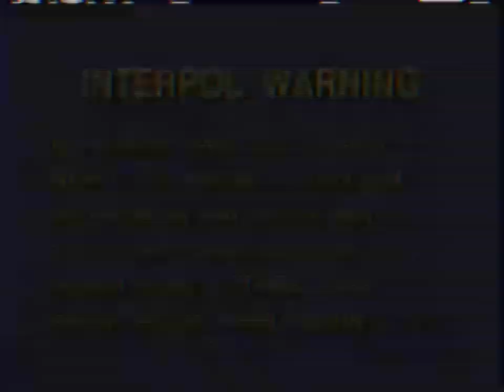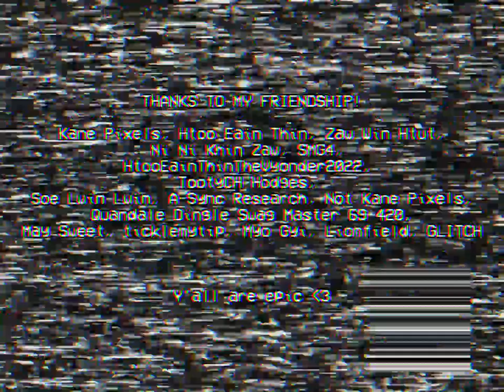Backrooms - Experiment 1-0-0-6 'The Prototype'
THANKS TO MY FRIENDSHIP!

Kane Pixels, Htoo Eain Thin, Zaw Win Htut,
Ni Ni Khin Zaw, SMG4,
HtooEainThinTheVyonder2022,
TootyCH Hodges,
Soe Lwin Lwin, A-Sync Research, Not Kane Pixels,
Quandale Dingle Swag Master 69 420,
May Sweet, ticklemytip, Myo Gyi, Lionfield, GLITCH

Y'all are epic :)